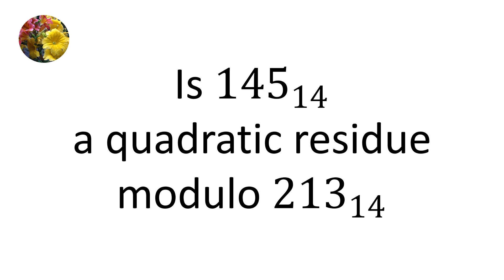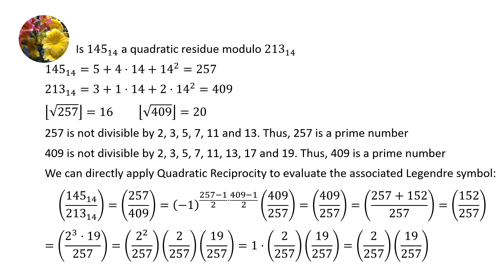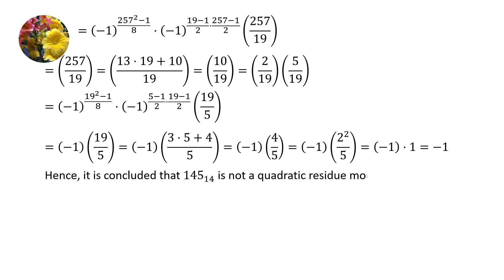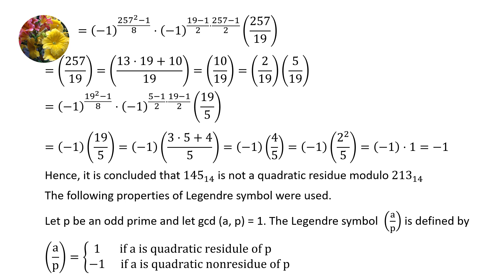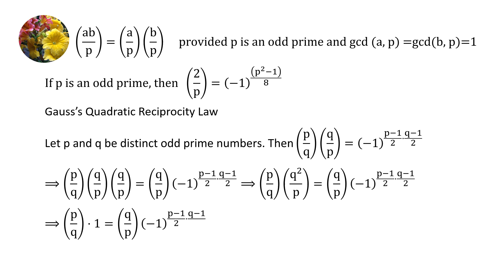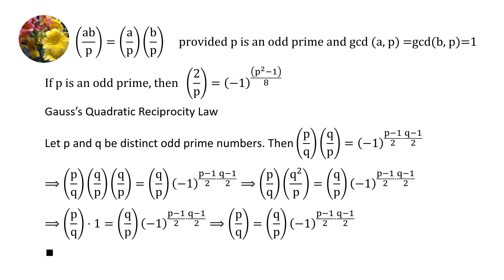Application of Legendre Symbol and Gauss's Reciprocity Law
NT-409
Is 145_(14) a quadratic residue modulo 213_(14)